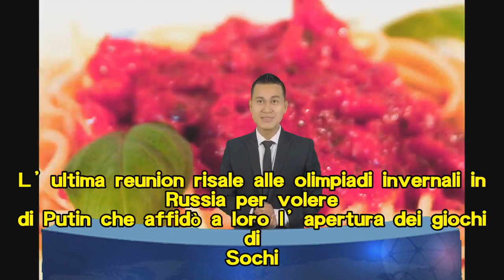Che fine hanno fatto le Tatu? Hanno 35 anni, irriconoscibili [FOTO]